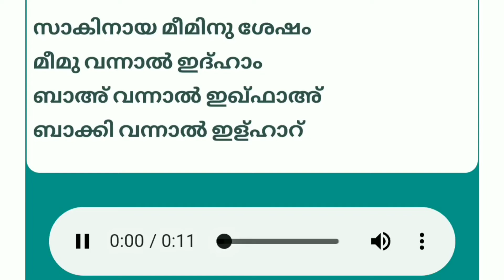م സാക്കിനായ മീമിന് ശേഷം ..sakinay meemin shesham...